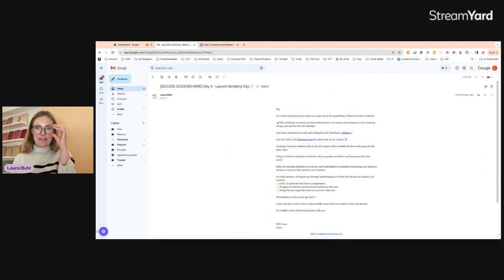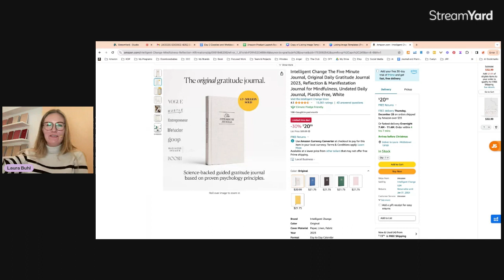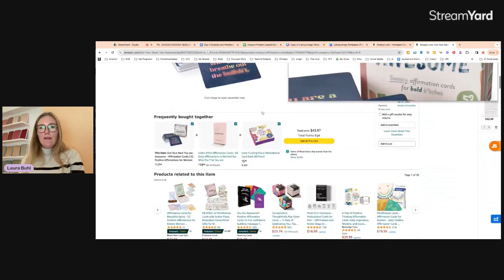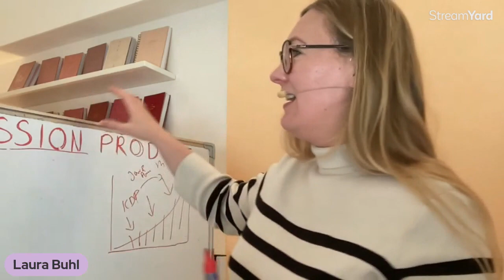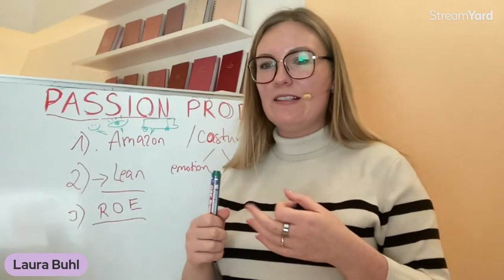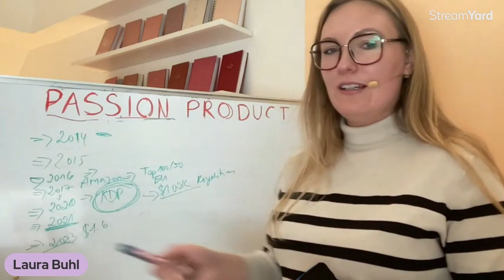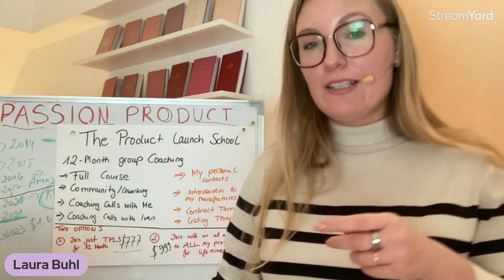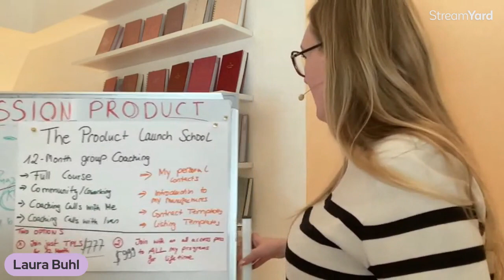Day 3 Launch and Growth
Join The Product Launch School